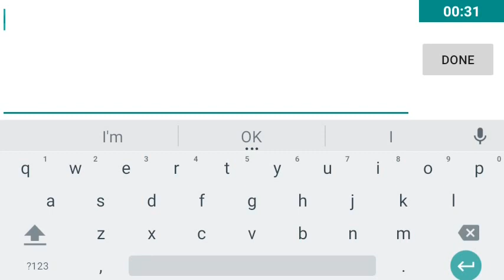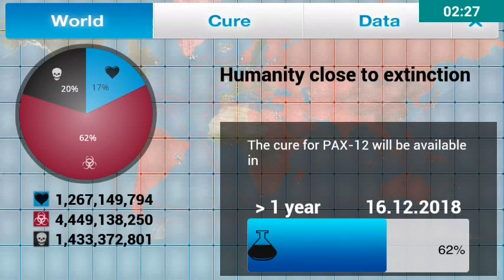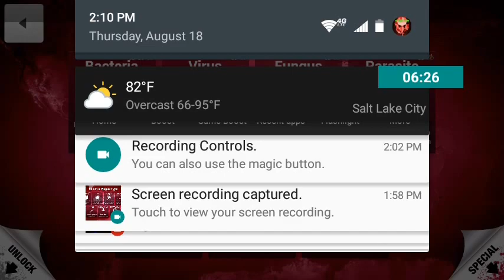ZOMBIES ARE TAKING OVER!!! | Plague Inc #6